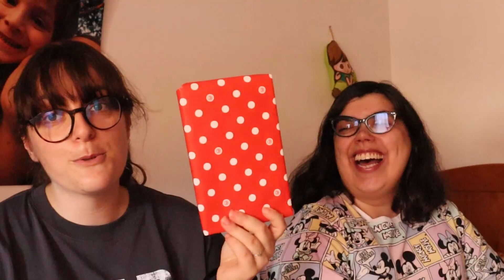TAG || Star Wars Challenge c/ Movies and Popcorns - Animação, Spoilers e os Jedis são Padres?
Perguntas:
1 - Favorite Trilogy
2 - Favorite Couple
3 - Favorite Character from the original trilogy
4 - Favorite Character from the prequels
5  -Favorite Character from the sequels
6 - Favorite Trio
7 - Favorite Friendship
8 - Favorite Droid
9 - Who would be your jedi master?
10 - Favorite Lightsaber color
11 - Light Side or Dark Side
12 - Overrated Character
13 - Underrated Character
14 - Favorite Ship
15 - Saddest Death
16 - Favorite Cast Member